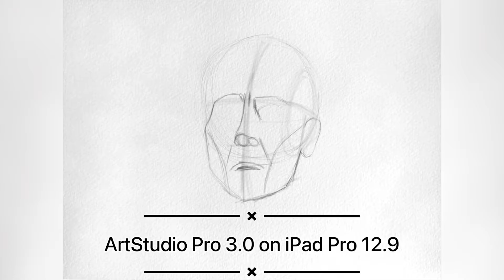ArtStudio Pro 3.0 on iPad Pro 12.9 - Timelapse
Varus from Barbarians (Netflix)
Resolution of file = 9000x7000